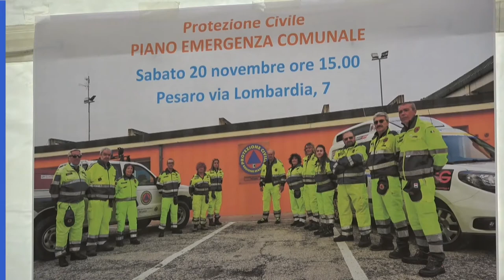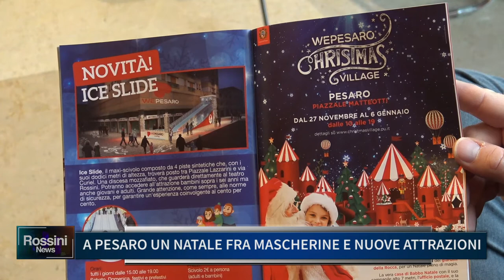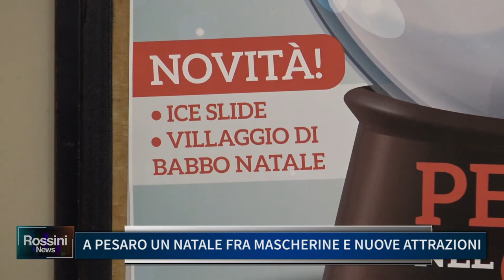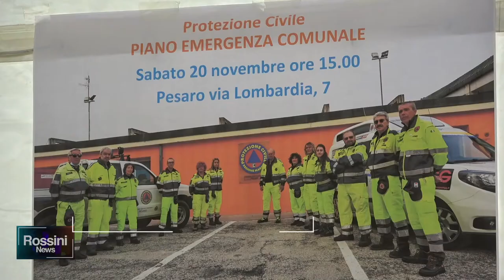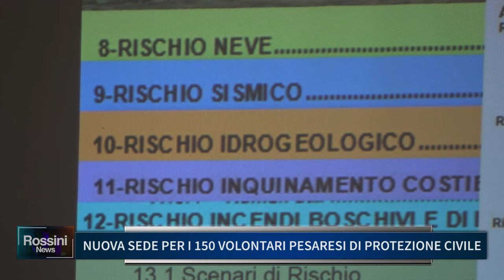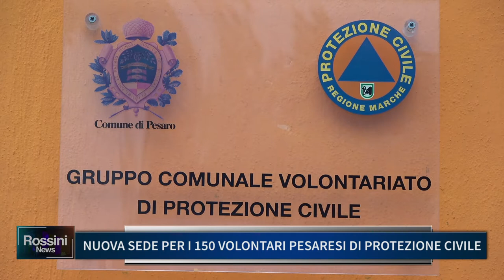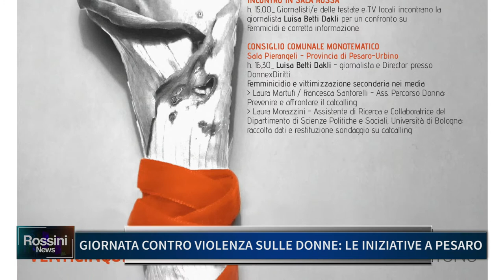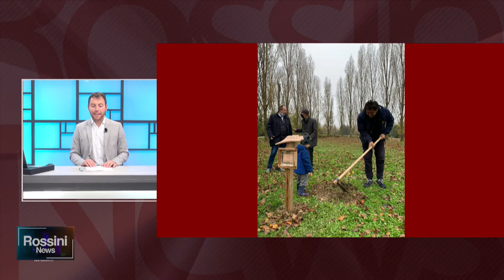ROSSINI NEWS 22 NOVEMBRE 2021